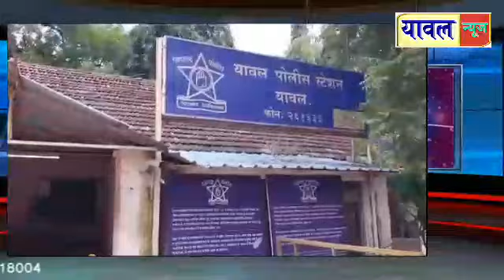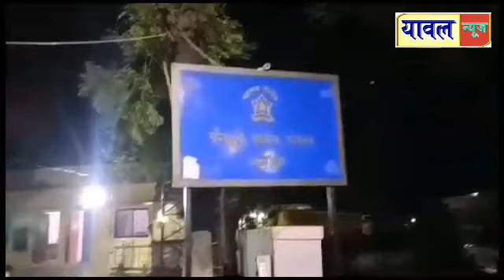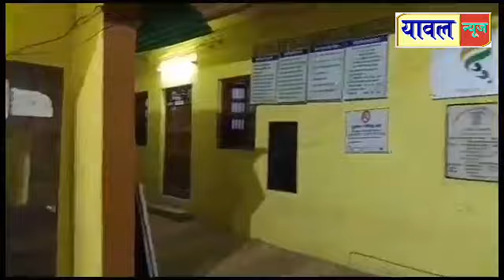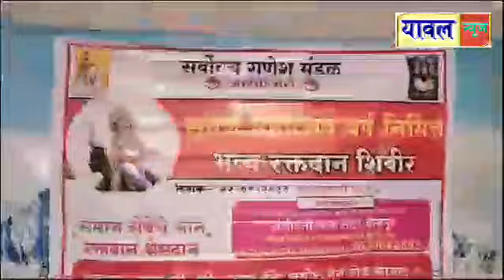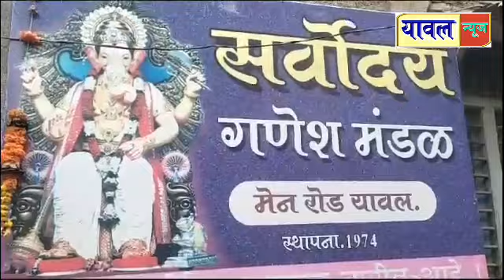23 September 2023 यावल शहर व तालुक्यातील दिवसभरातील विविध घडामोडी,क्राईम सह विविध बातम्या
यावल शहर व तालुक्यातील दिवसभरातील विविध घडामोडी,क्राईम सह विविध बातम्या